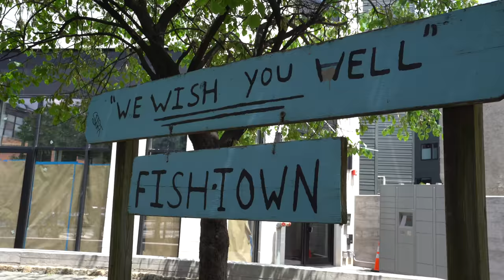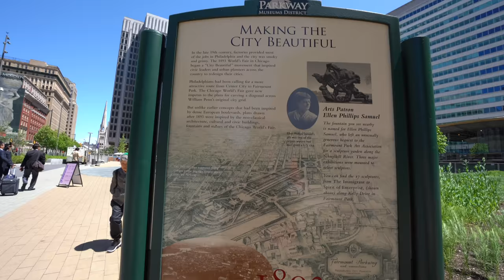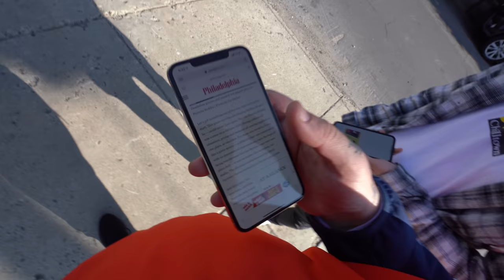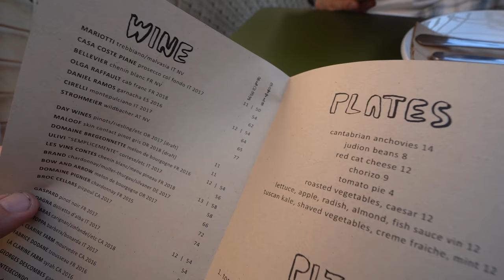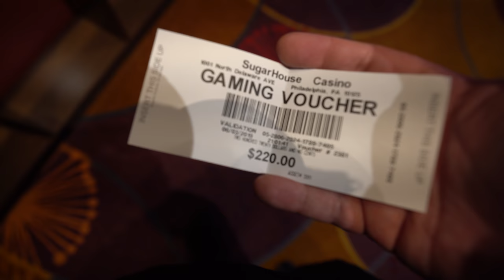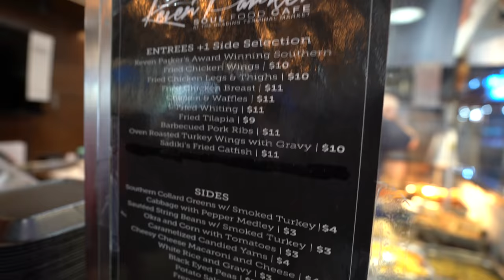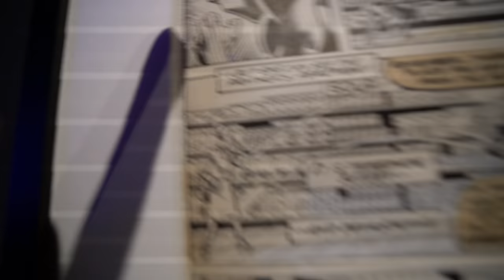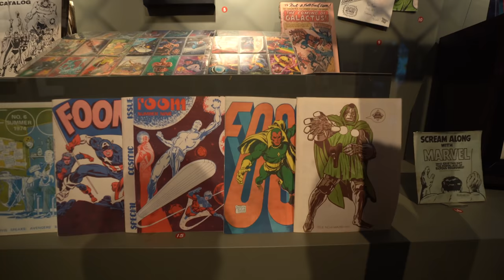No Parking : Welcome to Philly +BEST Pizza in USA Hype? + MARVEL Meet-N-Greet